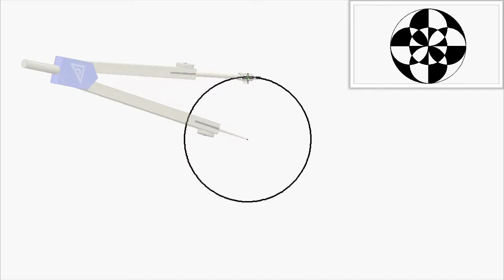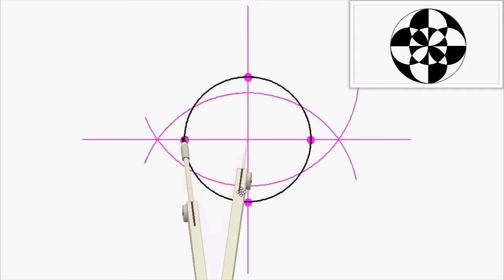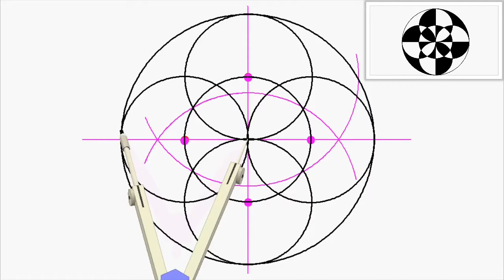Aprende a dibujar un mandala muy facilito. Mandala 4. Explicado detalladamente, paso a paso.